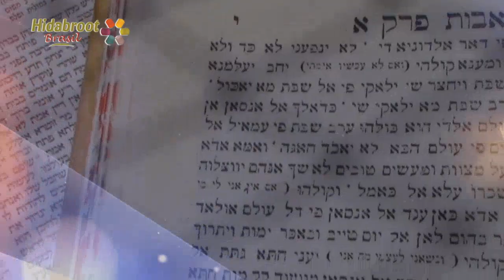Como lidar com o próximo -Ben adam lachavero (parte 3)- Rabino Yossef Sisro -Hidabroot Brasil (2018)